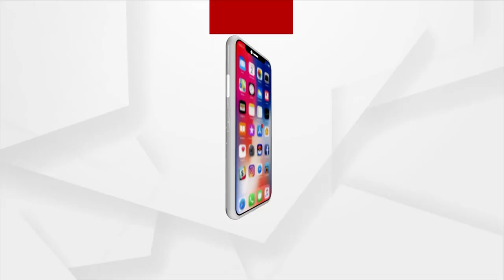ମା ପାଟନେଶ୍ୱରୀଙ୍କ ଷୋହଳ ପୂଜା ଆରମ୍ବ ସହ ପାଟଖଣ୍ଡା ଧୁଆ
ପାଟଣାଗଡର ପ୍ରସିଦ୍ଧ ଶକ୍ତି ପୀଠ ତଥା ଅଧିଷ୍ଠାତ୍ରୀ ଦେବୀ ମା ପାଟଣେଶ୍ୱରୀ ଦେବୀ ଓ ସମଳେଈଶ୍ୱରୀଙ୍କ ମନ୍ଦିରରେ ମାଙ୍କ ପ୍ରତିଷ୍ଠିତ ପାଟଖଣ୍ଡା ଧୁଆ ହେବା ସହ ଷୋହଳ ପୁଜାଆରମ୍ଭ ଅନୁଷ୍ଠିତ ହୋଇଯାଇଛି